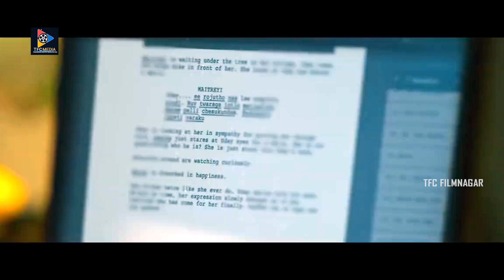Natural Star Nani Jabardasth Comedy Scene | Shyam Singa Roy Movie Scenes || TFC Filmnagar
Natural Star Nani Jabardasth Comedy Scene.